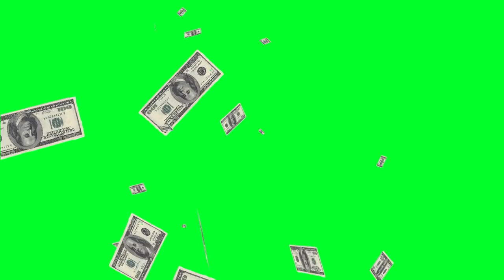Green screen video of money falling from above